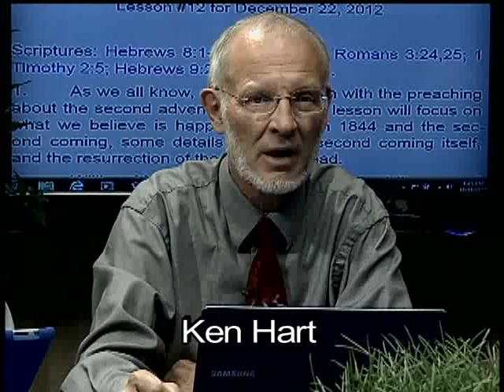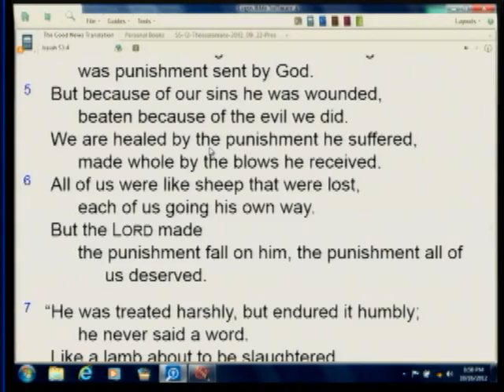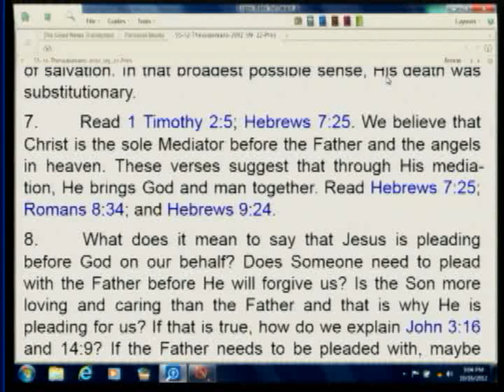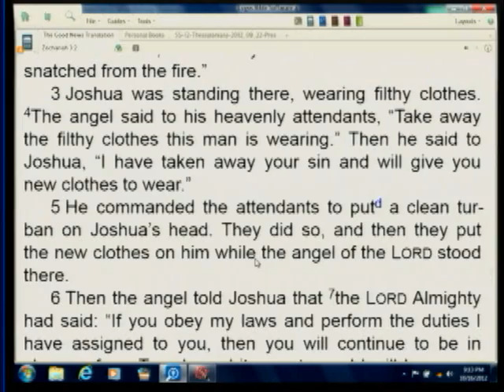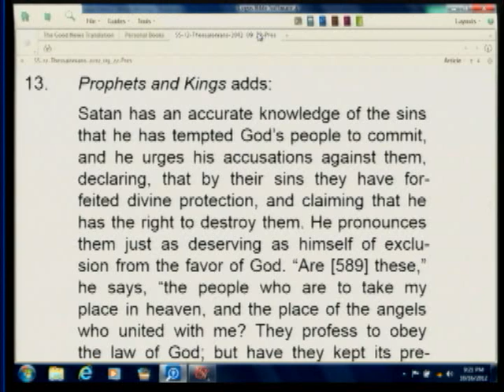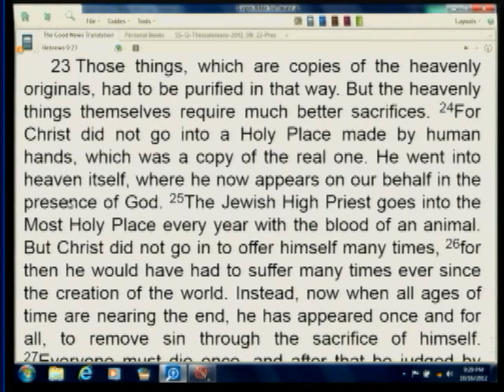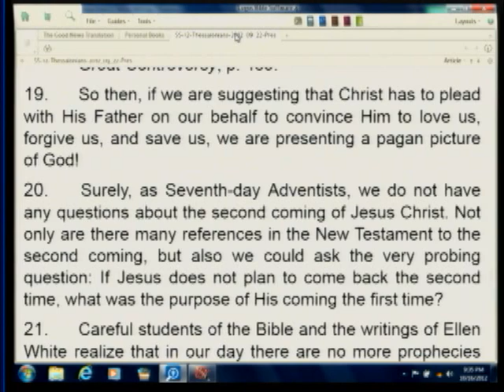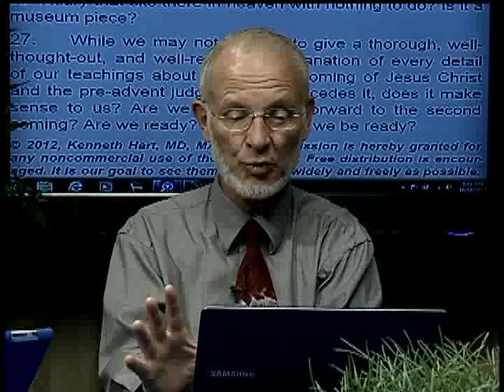12. Last Things: Jesus and the Saved (December 22, 2012)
2012 4th quarter topic: "Fundamental Beliefs" / "Growing in Christ" (Ken Hart's Sabbath School class in Loma Linda, California, which is based upon the adult Seventh-day Adventist Bible study lesson guide.)

See all episodes of Ken Hart's Sabbath School Class / A Look Ahead
Visit Ken Hart's Sabbath School Class / A Look Ahead's series